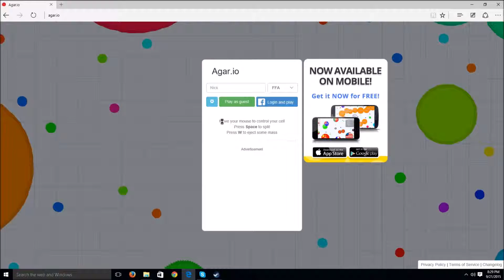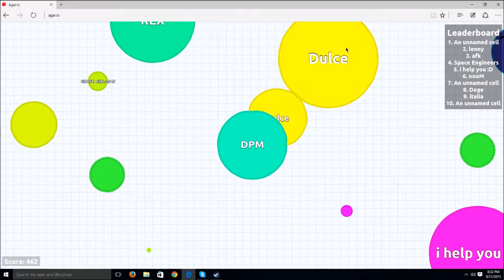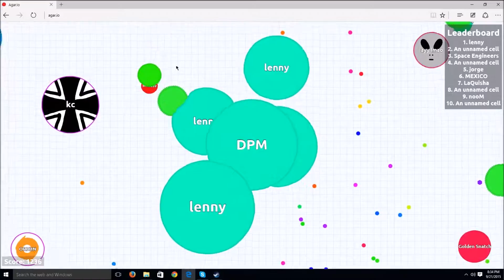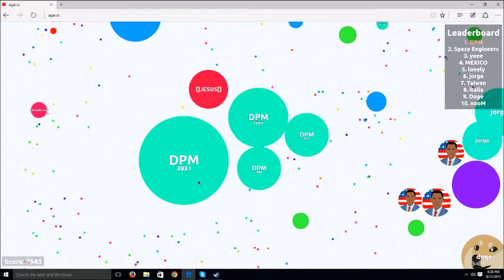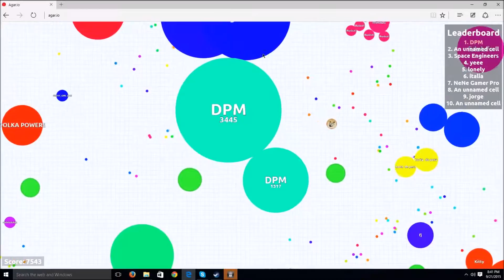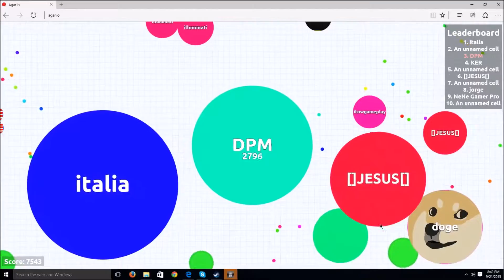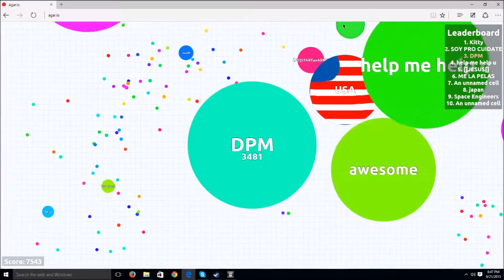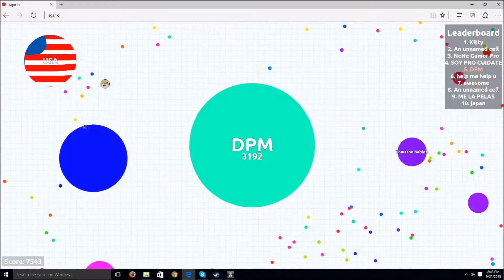Agar.io - FFA (7,543)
This game wasnt even a seriouse game intill i started doing good i was bored waiting for a game to download so i played Agar, i had to eat the person that was teaming with me due to the anti teaming thing so yeah i didnt want to be the one to die xD and i got bored at the end so i helped the person closes to me